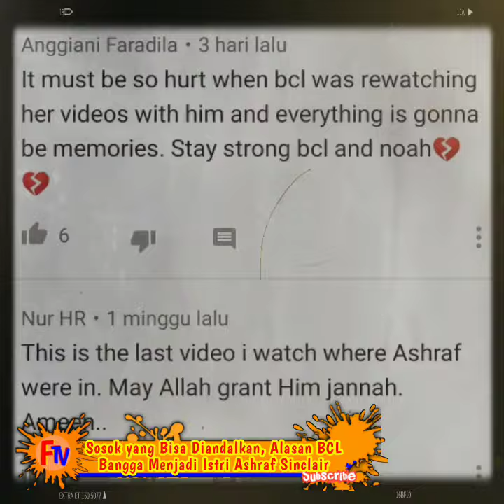Sosok yang Bisa Diandalkan, Alasan BCL Bangga Menjadi Istri Ashraf Sinclair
Untuk lebih jelasnya tonton video sampai selesai dan pahami isinya agar tidak terjadi kesalah pahaman berita ataupun yang lainnnya. Terima kasih atas peerhatiannya!